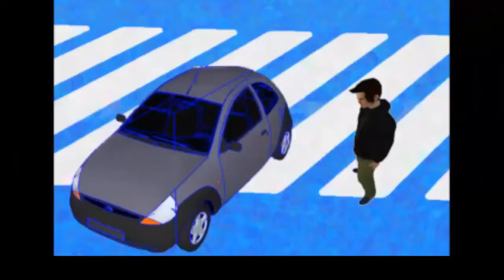Gta 2: Fails